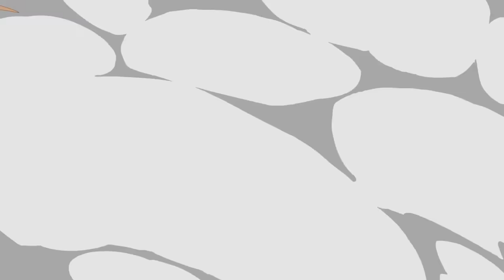5 Dragões RAROS que são os ÚLTIMOS de sua Espécie!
No vídeo de hoje eu falei sobre os Dragões mais raros e únicos da franquia, conhecidos por serem os últimos de sua espécie.